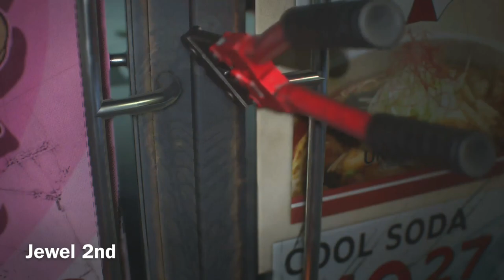Resident Evil 3 Remake: How to Unlock the Clock Tower Monument - Jewel locations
How to unlock the Clock Tower Monument and where to find all fancy box - Jewel locations in Resident Evil 3 Remake. Place all jewels in the clock tower monument.